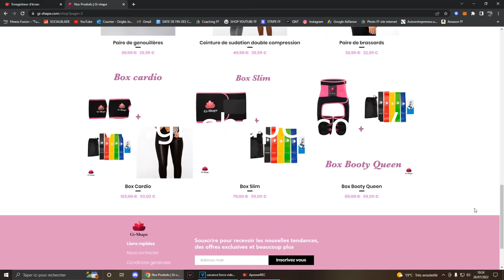Gérer Sa Diét & Ses Trainings En Vacance ? FRUSTRATION OU PLAISIR ?